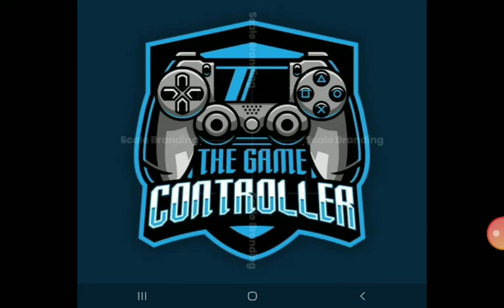My Top 5 Wwe Superstars Who Can Dethrone The Tribal Cheif Roman Regins!